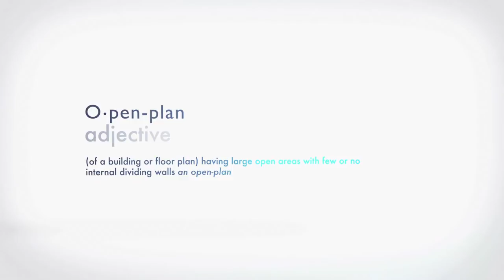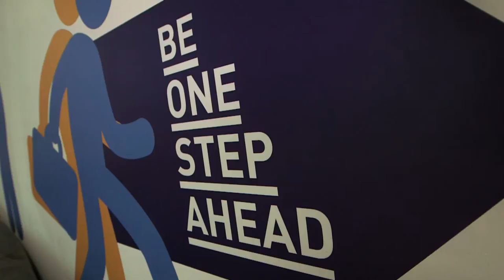Open Plan - Creativity at work (#7)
Martin Mills (Beggars Group), Chris Bunch (Cloudreach), Monica Parker (Morgan Lovell) and David Coplin (microsoft) give their opinions on open plan offices.